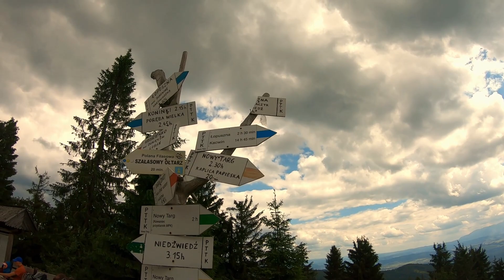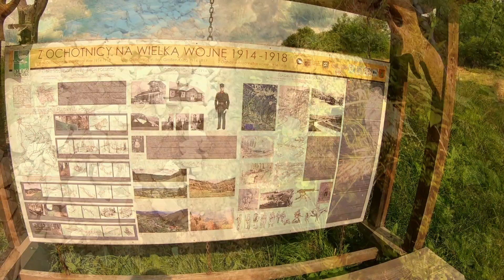Główny Szlak Beskidzki. Dzień 5. Jordanów - Studzionki.